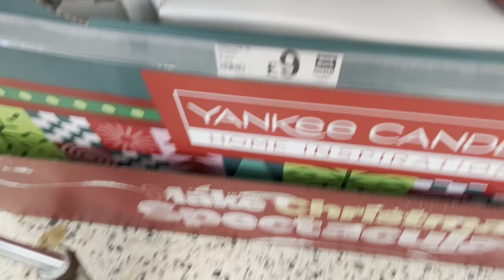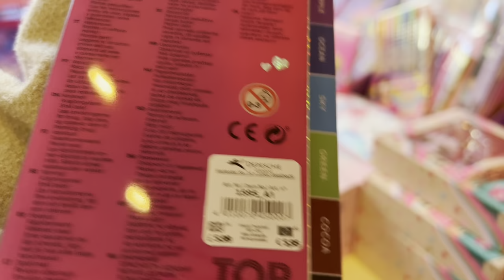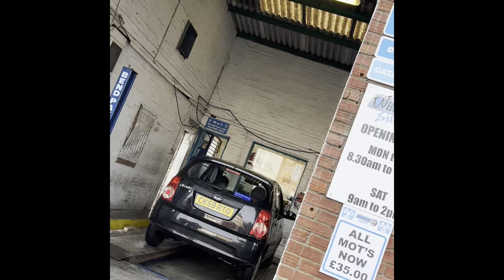SHOP WITH ME AT ASDA VLOG 🛒 VLOGMAS 2021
Vlogmas 7- Shop With Me at Asda Vlog

Another Vlogmas 2021 video. Shop with me at asda uk vlog.

Hope you enjoy and thanks for all your support.

Love Holls xx

SOCIALS

Follow me -